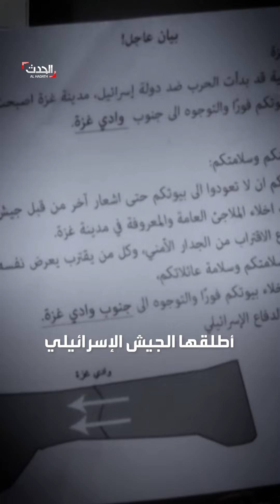حصيلة الضحايا بالآلاف في قطاع غزة منذ بدء القصف الإسرائيلي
أكثر من 4600 قتيل و14 ألف جريح غالبيتهم من النساء والأطفال وكبار السن.. حصيلة القصف الإسرائيلي على غزة منذ الرّد على هجوم "حماس" قبل نحو أسبوعين
لمعرفة أحدث المستجدات.. عبر البث المباشر من هنا ⤵
وبإمكانكم متابعة الحدث على منصات التواصل